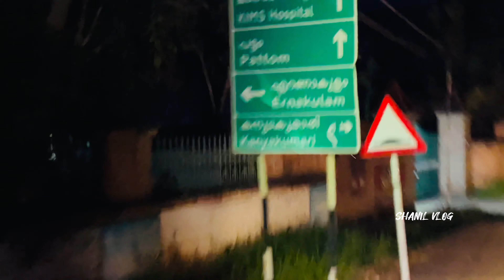Guys ഇനി കുറച്ചു തിരുവനന്തപുരം & Thamilnadu വിശേഷങ്ങൾ കണ്ടല്ലോ. ..😁🤩❤️Part 1 ||SHANIL VLOG